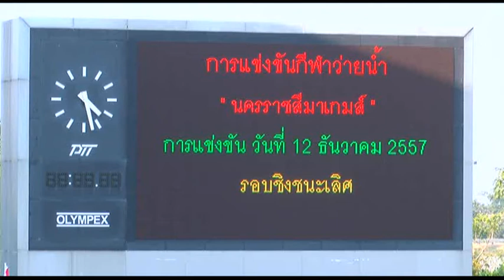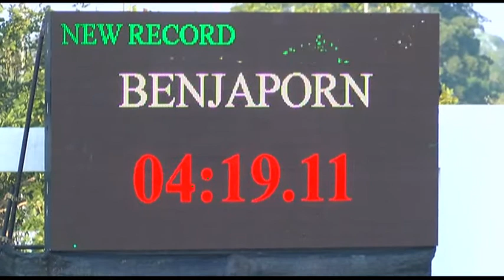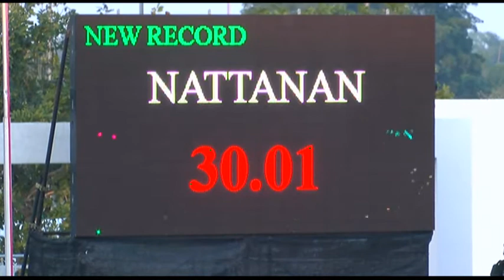วายน้ำหญิง12 12 57